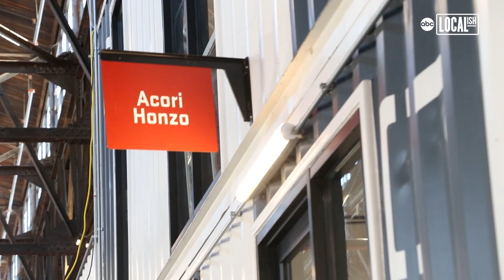Artist sculpts lifelike figurines of Black heroes throughout American history | Secretly Awesome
Acori Honzo remembers growing up in the 1980s playing with action figures resembling heroes like He-Man and Luke Skywalker. But he doesn't remember playing with any toys that looked like him.'I didn't feel sad when I played with these things, but, what if, what if,' he asked. 'What if I had a little, say, Langston Hughes, or if I had Harriet Tubman?'Honzo, 43, decided to use his lifelong art skills to answer that question retroactively.'I noticed there weren't that many African American sculptures, so I just started making them myself,' he said.Now, Honzo is notable for sculpting lifelike dolls of Malcom X, Harriet Tubman, Tupac Shakur, and other black figures throughout American history.'I'm thinking a...